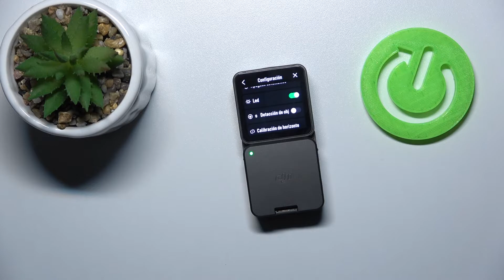Cómo activar y desactivar LED en DJI Action 2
Más tutoriales: hardreset.info/es/devices/dji/dji-dji-action-2/
¡Buenas! En este video te explicamos cómo activar o desactivar la luz LED en tu DJI Action 2. Sigue las instrucciones del video para saber cómo activar y quitar la luz verde LED en DJI Action 2. ¡Nada más fácil!

¿Cómo activar LED en DJI Action 2? ¿Cómo desactivar LED en DJI Action 2? ¿Cómo activar la luz en DJI Action 2? ¿Cómo quitar LED en DJI Action 2?